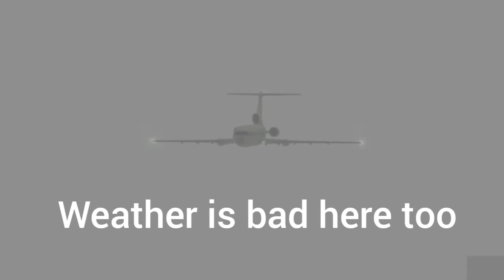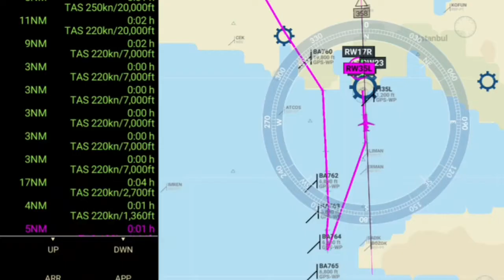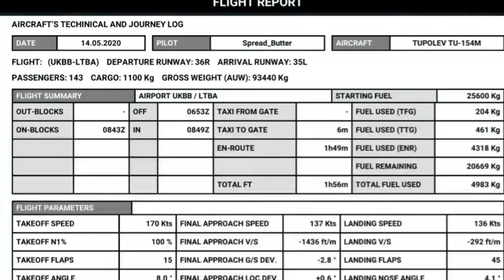BorySpil (UKBB) to Ataturk (LTBA) in the Tu-154 | RFS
In this video I will be flying from UKBB to LTBA in the Air Ukraine Tu-154. The flight is a fun one if the weather is right but sadly the weather was bad this time.

First song- 86 Nights by me
Second song- Ukrainian Fun by me
Last song- Static by Jef